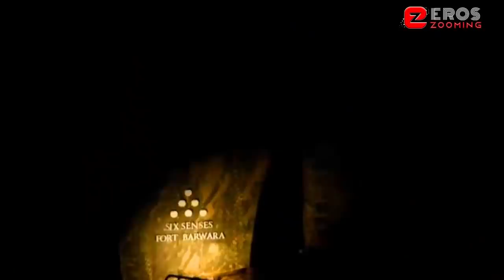Katrina Kaif and Vicky Kaushal's Grand Entry at their Official Royal Wedding at Six Senses Jodhpur